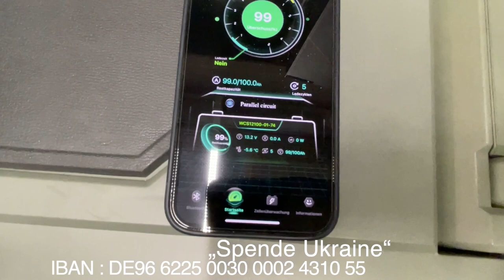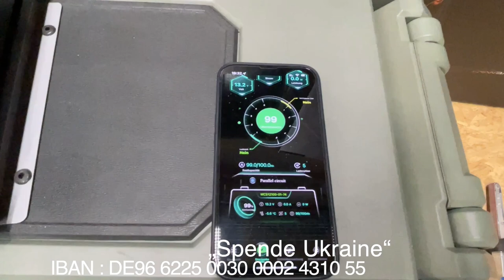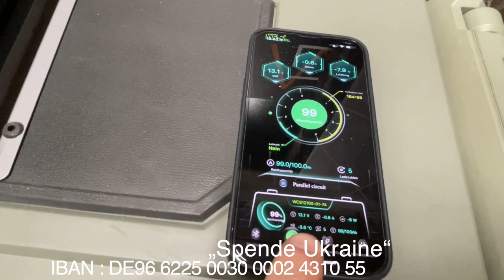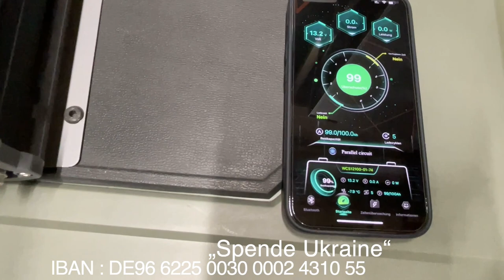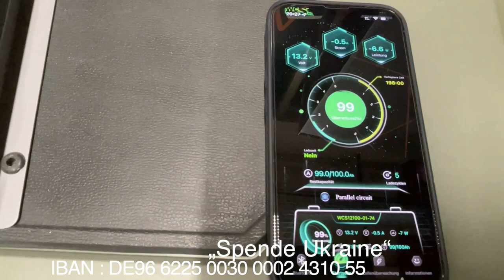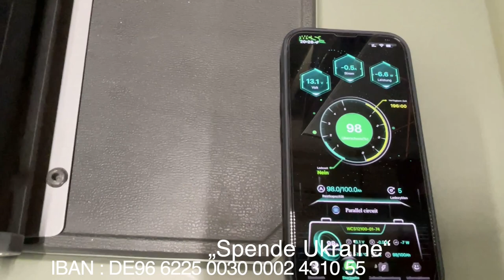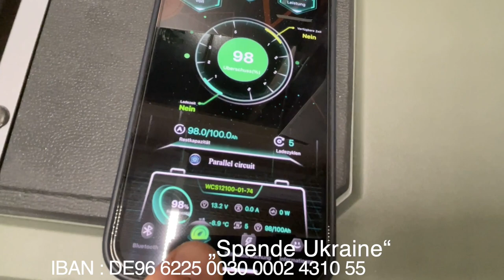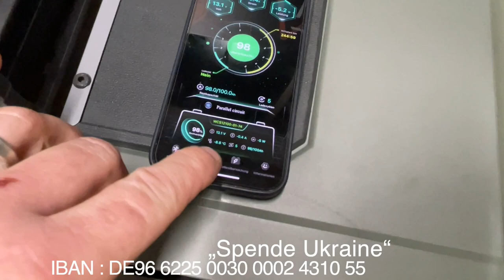Lithium im WINTER - Geht das ? Wir machen den Test...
Wir testen für Euch bis zu welchen minus Graden ich einen Lithium Akku entladen kann ohne das er abschaltet.

MiKa Caravan
Heininger Str. 24
91550 Dinkelsbühl